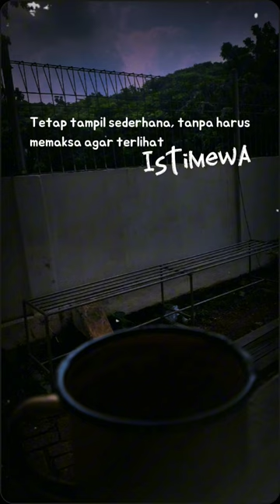story story subscribe video status motivation viral vlog shorts fyp quetos